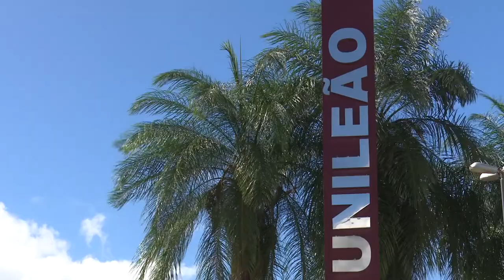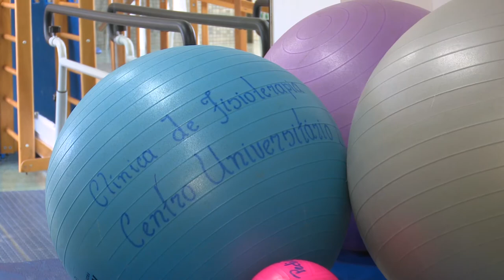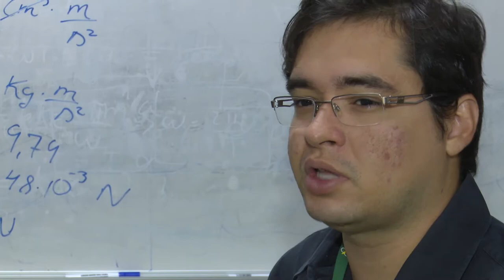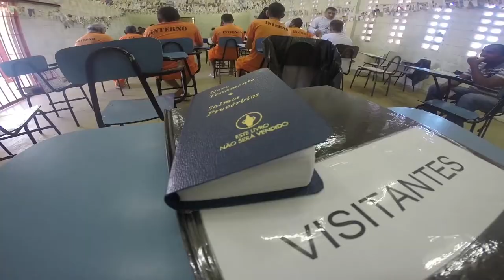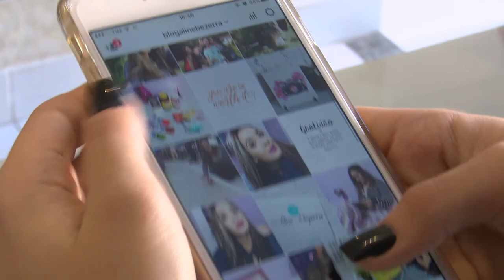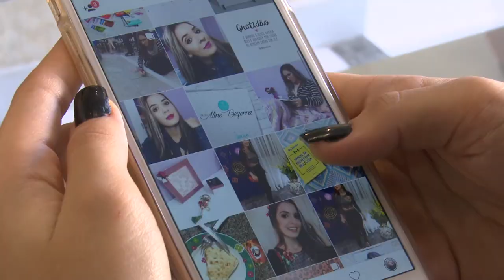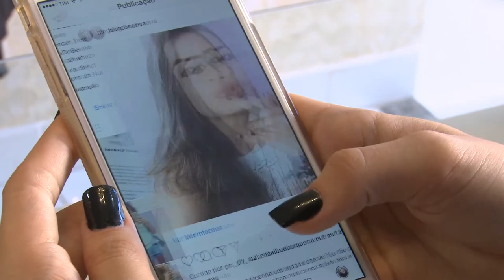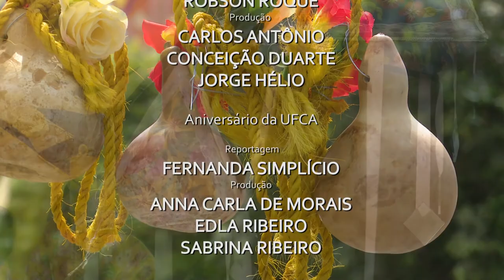CaririTV - Telejornal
Trabalho realizado para disciplina de telejornalismo II da UFCA - Universidade Federal Do Cariri. Semestre 2017.1

FICHA TÉCNICA

Editor Chefe:
Fernanda Simplício
Robson Roque

Âncoras:
Jainara Sabino
Jonas de Freitas

DIGITAL INFLUENCER

Reportagem:
Antônio Samuel
Robson Roque

Produção:
Carlos Antônio
Conceição Duarte
Jorge Hélio

ANIVERSÁRIO DA UFCA

Reportagem:
Fernanda Simplício

Produção:
Anna Carla de Morais
Edla Ribeiro
Sabrina Ribeiro

FESTA DE SANTO ANTÔNIO

Reportagem:
Fernanda Simplício

Produção:
Edla Ribeiro
Sabrina Ribeiro

PROJETO RECICLANDO ELÉTRONS

Repórter:
Lana Maia

Produção:
Bárbara Castro
Francisca Natália
Fernanda Alves

QUADRILHAS DE SÃO JOÃO EM JUAZEIRO DO NORTE

Reportagem:
Regy Santos

Produção:
André Alves
Jussara Lima
Kerley Alencar
Leilane Alves

AÇÕES DE SAÚDE POR INSTITUIÇÕES DE ENSINO DO CARIRI

Reportagem:
Jussara Lima

Produção:
Regy Santos
Jonas de Freitas

FIBROMIALGIA

Reportagem:
Alex Vieira

Produção:
Davi Moreira
Jainara Sabino
Mirna Karina
Nathalia Brito

IMAGENS, EDIÇÃO E ARTE:
Lamonier Angelo

PRODUÇÃO:
Universidade de Federal do Cariri - Curso de Jornalismo.